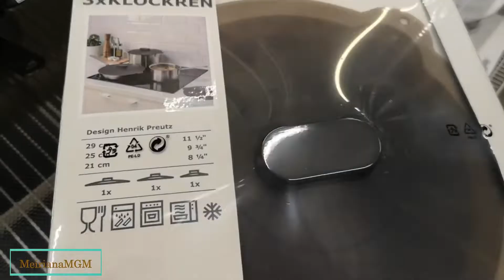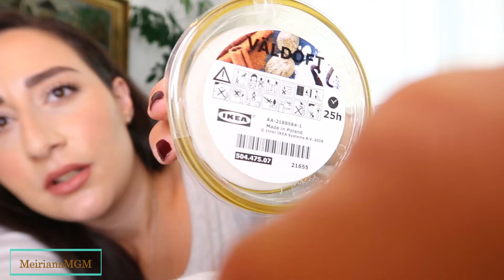اختارو معي فرش بيتي! مشترياتي و جولة 🛒IKEA Haul في ايكيا المانيا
جولة # مشتريات # ايكيا
مرحبا حبايبي فيديو اليوم هو
مكياج الممثلة التركية هاندا أرتشيل
لا تنسو الدعم حبايبي ... حطو لابك للفيدو و لاتنسو الاشتراك في القناة و حاولو تشاركو الفيديو مع أكبر قدر ممكن م أصحابكم و قرايبكن لنوصل لأكبر قدر ممكن من المتابعين... أنا بكبر فيكن و بمجبتكن.
مشاهدة سعيدة حبايبي...الكن مني كل الحب...ميمي.

Artist: Eveningland
Title: Lost Time
Genre: Dance & Electronic
Mood: Inspirational

You’re free to use this song in any of your videos. If You want, please copy/paste the following in the description of your video:

فاونديشن